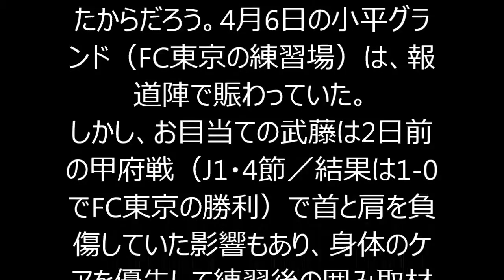【提言コラム】代表に定着していない武藤はいまチェルシーに移籍すべきなのか？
"ビッグクラブへの移籍は必ずしもバラ色の人生ではない。
　チェルシーへの移籍報道があったからだろう。4月6日の小平グランド（FC東京の練習場）は、報道陣で賑わっていた。
しかし、お目当ての武藤は2日前の甲府戦（J1・4節／結果は1-0でFC東京の勝利）で首と肩を負傷していた影響もあり、身体のケアを優先して練習後の囲み取材には応じなかった。